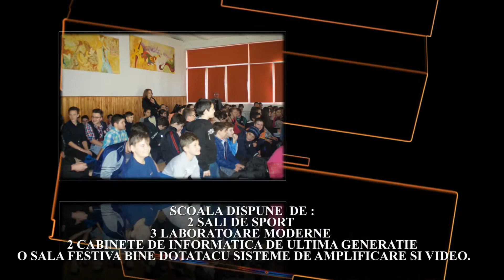Scoala Gimnaziala Porolissum Zalau